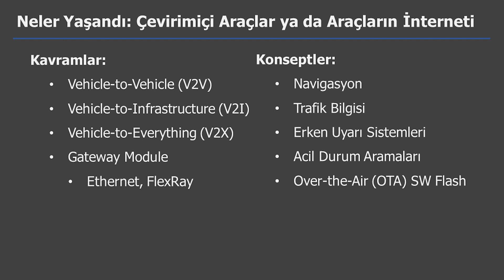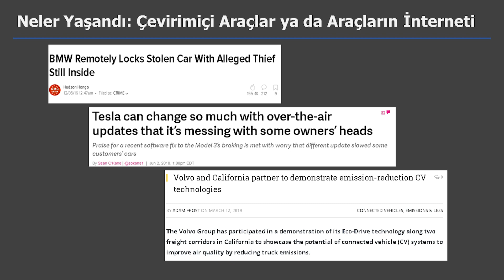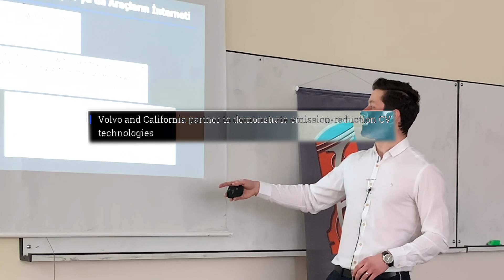Mezun Seminerleri - Eren Erdoğan - 4. Araçların İnterneti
"Otomotiv’in Gelecek 10 Yılı" - 18 Mart 2019